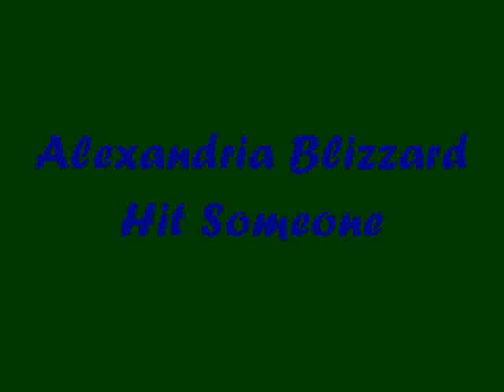Hit Somebody - Alexandria Blizzard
This is a video that I put together with a song by Warren Zevon called "Hit Somebody", it's a sweet song that tells a story, so I start with the Alex Mites and move on up to the big "goons" the Alexandria Blizzard. None of the players are Canadian, but it's a fun little video none the less...enjoy!  "Fighters" in the video include (but not limited to) Joe Hartman, Taylor Vichorek, Jon MacRae, Lane Bitz, Jerry Freismuth, Kyle Clement, & Derek Grogan (former Blizzard)